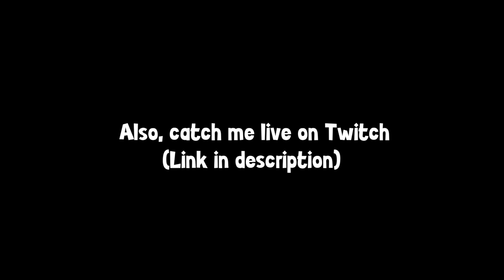Pianist Learns Songs by Ear on OMEGLE 2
✄ Captions and zooms added by Hegworld

FT